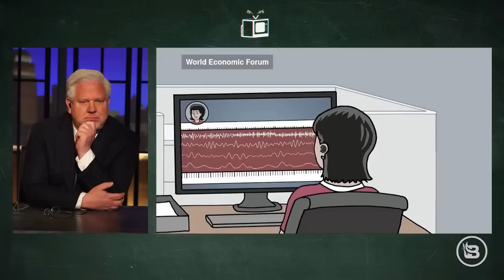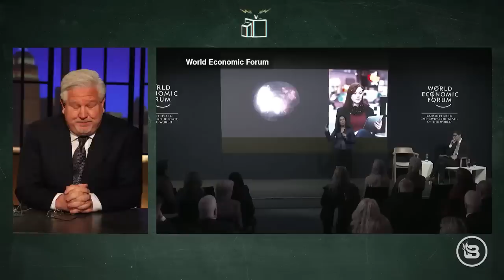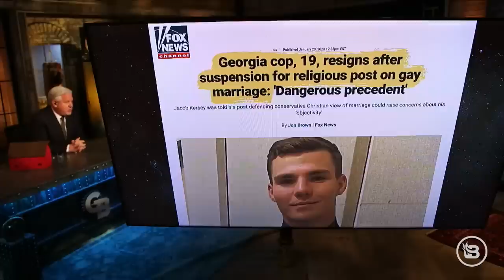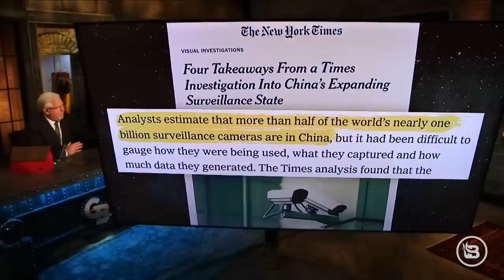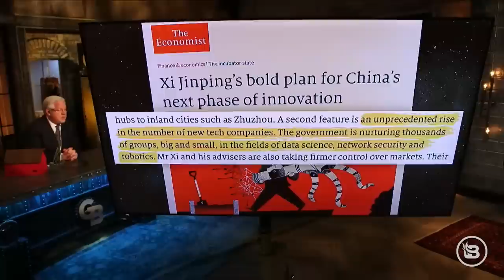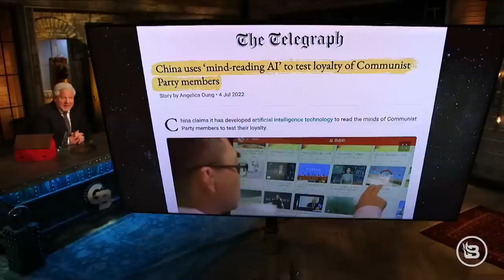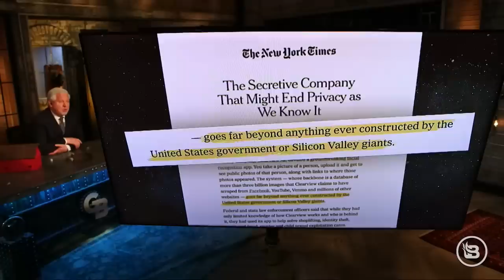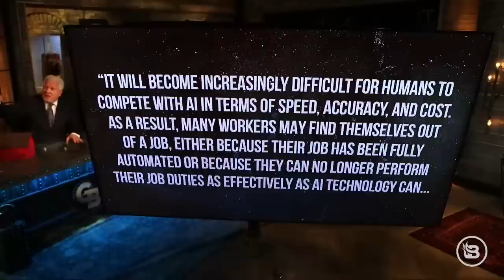The AI Revolution Is Here: How Machines Will Transform Your ENTIRE World | Glenn TV | Ep 250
Artificial intelligence is changing everything. Not ABOUT to change – ALREADY changing. The recent introduction of Open AI’s ChatGPT technology is one of those startling moments that make you realize nothing will ever be the same. Glenn gives a wake-up call for Americans who are unaware of the wildly powerful technology that already has its foot in the door. Starting with the disturbing recent World Economic Forum seminar on brain wave decoding, Glenn reveals how controlling technology is being used right now and how it threatens our fundamental freedoms. And on the near horizon with AI? Deepfakes, augmented reality, and job displacement. Glenn warns why these technologies can no longer be shrugged off as tomorrow’s problem.